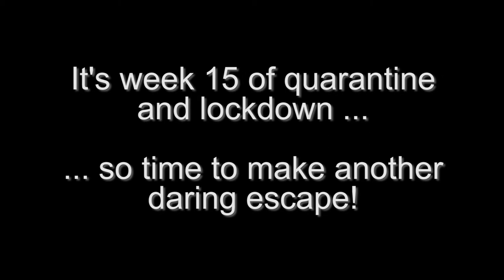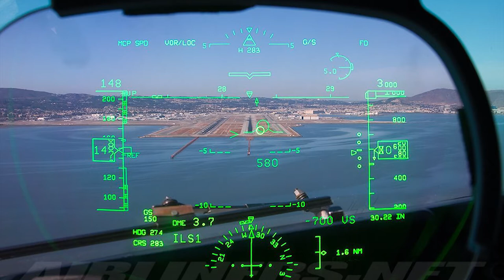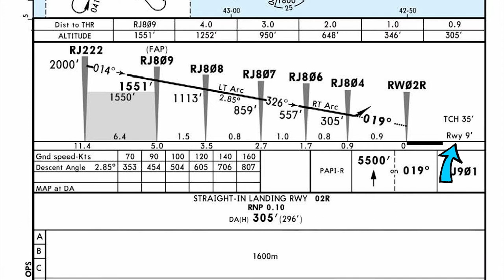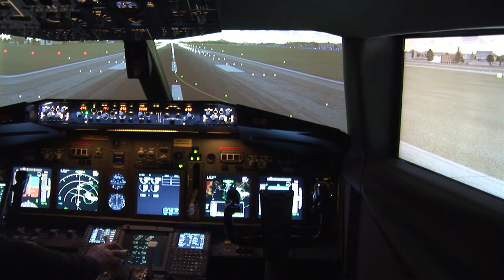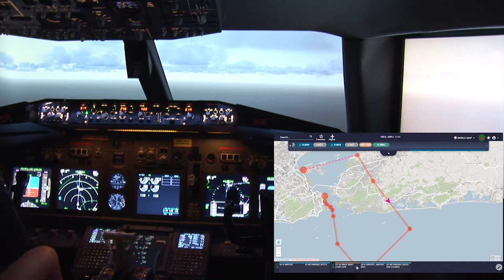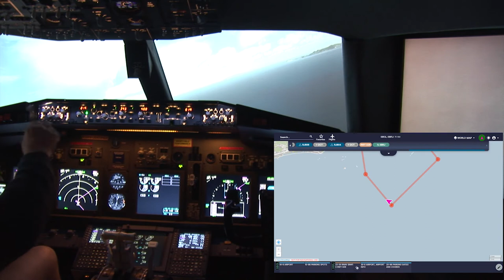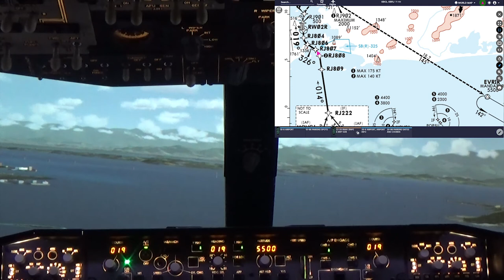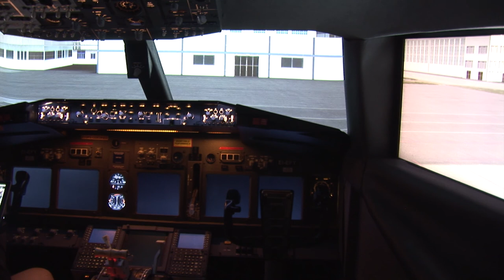Quarantine Escape Flight RNAV-X 02R Approach to Santos Dumont (SBRJ)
I am in the 15th week of quarantine and lockdown and I was dreaming of the days when I was a young bold pilot.  The saying goes: there are old pilots and there are bold pilots but there are no old bold pilots.  Well I would like to challenge that with something I have never done before: an RNAV approach to a tricky little airport with only 4,341 feet of runway at Santos Dumont in Rio de Janeiro.  The result?  Well, I don't suppose the Ryanair recruiters will be calling me anytime soon - but I did manage the landing, just!  Fortunately all the passengers were too drunk to notice so I won't get the sack for this one!  The video is 1080p HD, 46 minutes long and is free to download with no attribution necessary.  Enjoy!